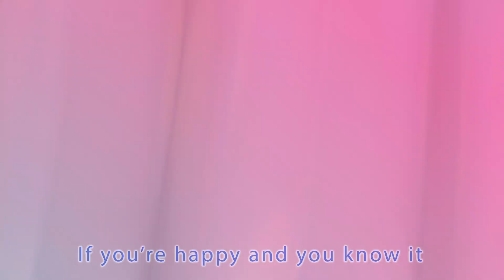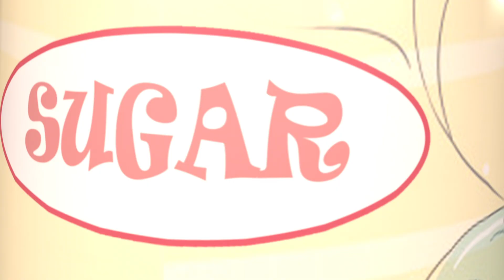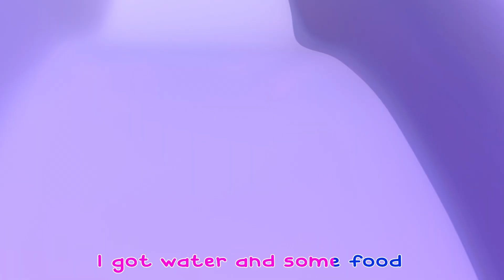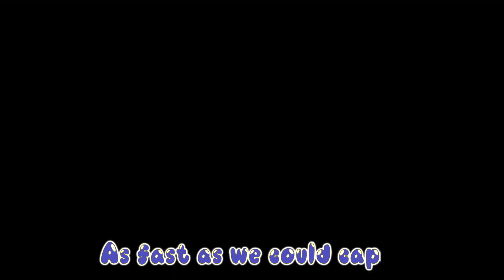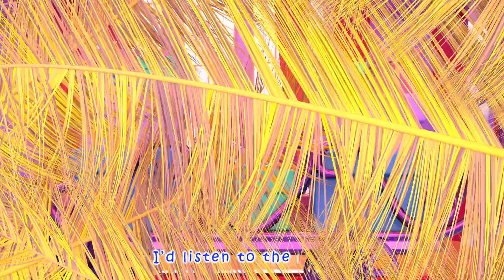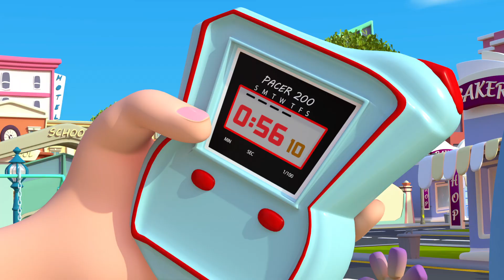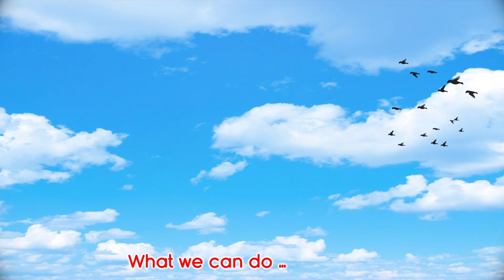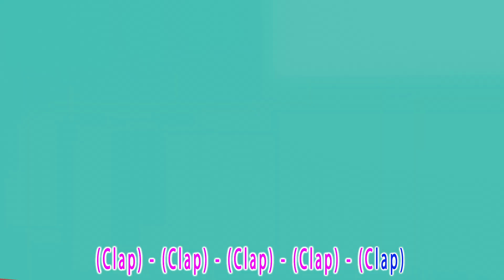Singing Storybook + Nursery Rhymes and Songs - More Bus Cartoon Preschool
Let’s Play Outside! |  Bus Cartoon Preschool

Bus Cartoon Preschool  3D animation and songs create a world that centers on the everyday experiences of young children.

Bus Cartoon Preschool.